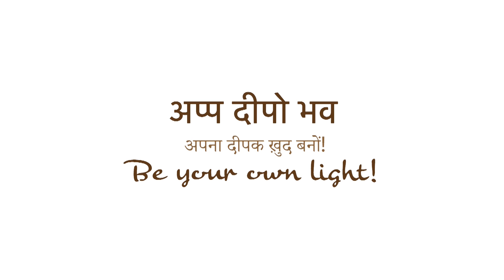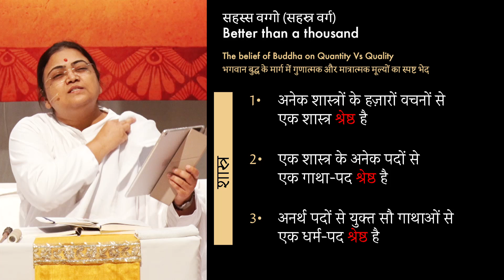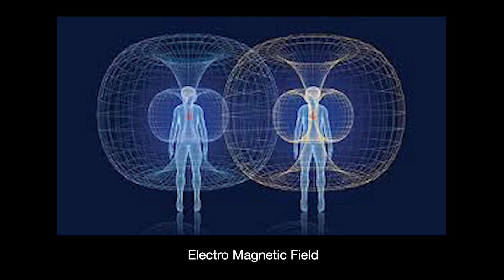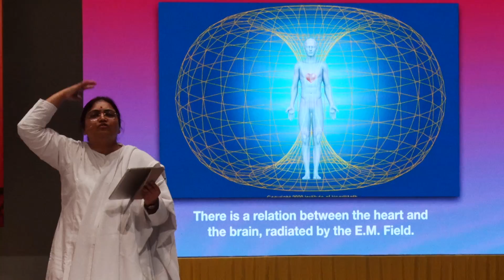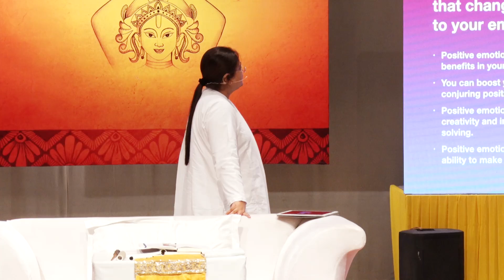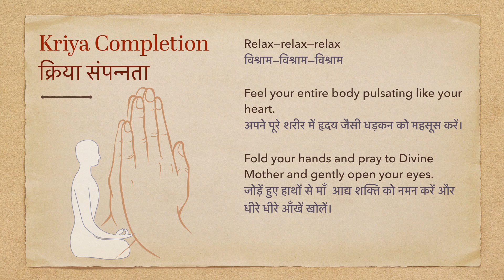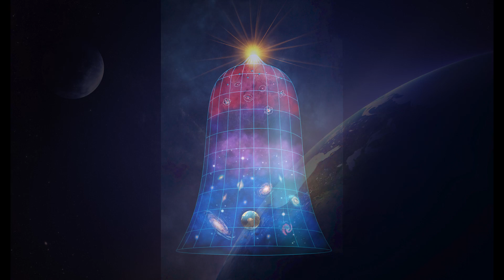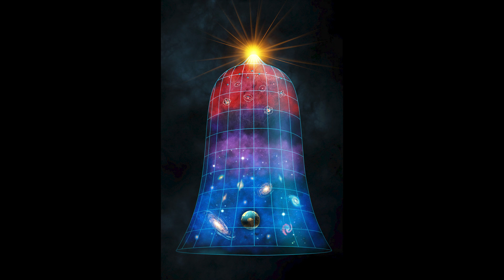Buddha's Dhammapada | Satsang #16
वर्ग 8 – सहस्स वग्गो (Better than a Thousand)
सूत्र 1–16/16

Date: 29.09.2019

Topics Included:
1• बौद्धिक से हार्दिक सम्बंध
2• तम्बदाठिक की कथा
3• मार्ग में प्रवेश किसका?
4• हृदय क्या है?
5• हृदय और मस्तिष्क की संबद्धता
6• हृदय क्रिया का शुभ आरम्भ

Includes Hriday Kriya and Presentation
Includes Ma Aadya Shakti Aarti